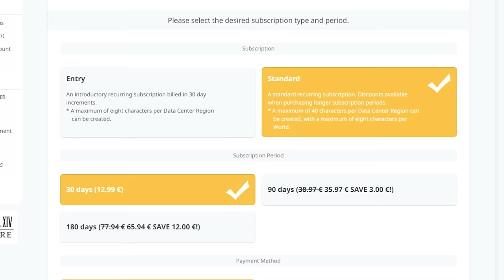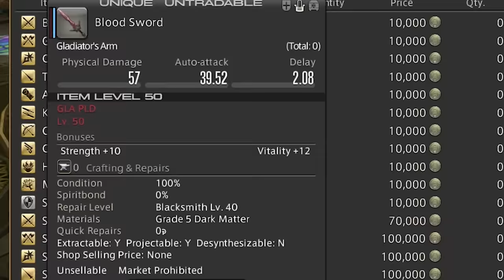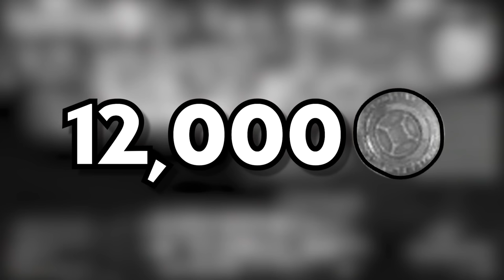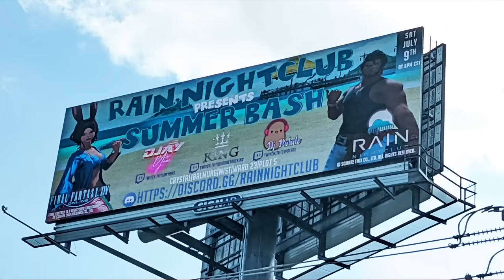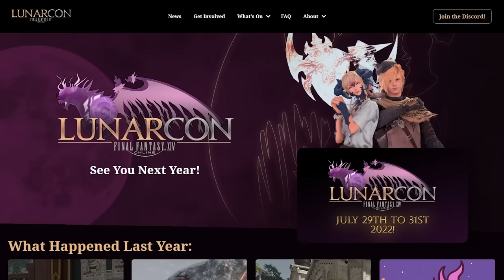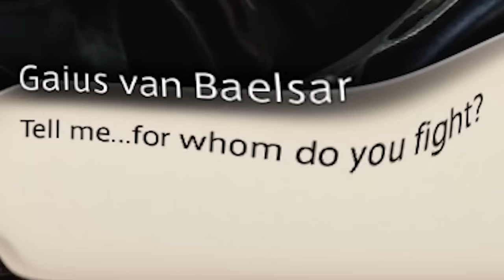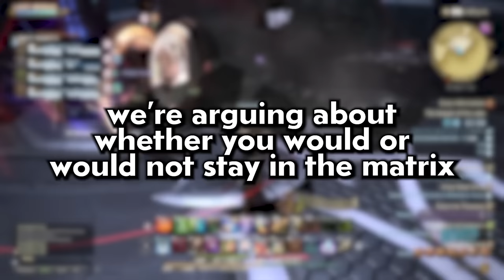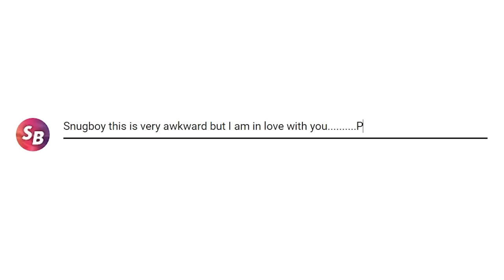Oops, I got really addicted to an MMO - Final Fantasy 14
I don't really like MMOs, yet I've somehow sunk 312 (and counting) hours into Square Enix's Final Fantasy XIV - A Realm Reborn. How did this happen? Why did this happen? Where did this happen? All your answers AND MORE will be answered within this video!

Special Thanks!
-Rhet
-Marina (MATHS GENIUS)
-Ishgard Rejects
-All of my FFXIV Friends!

0:00 - Introduction
1:01 - Final Fantasy XIV
3:44 - THE GOLD SAUCER BABYYYYYY
9:28 - I'm addicted to this game
9:50 - Fashion Haul 💅💗🥰
10:14 - I am having SO MUCH FUN!
13:28 - The MSQ is doable???
15:31 - I get it now
16:26 - Outro

PC Longplay [185] Star Wars The Old Republic Jedi Knight (Part 1 of 7) Prologue - World of Longplays:

Final Fantasy XI Longplay: Part 1 (No Commentary) -

Old School Runescape Longplay 🧙🏼 Making A New Character to Sleep and Relax To (No Commentary 🙊) - Sleepy Longplays: